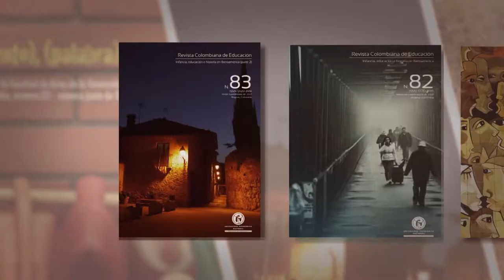Historias con Futuro - La importancia de leer y escribir - Promo 24 sept